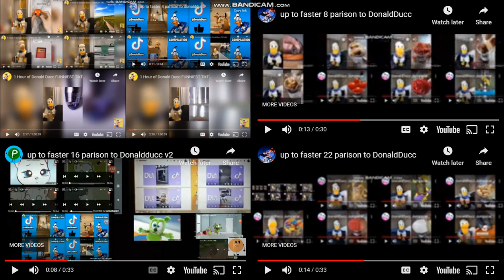up to faster 56 to donaldducc